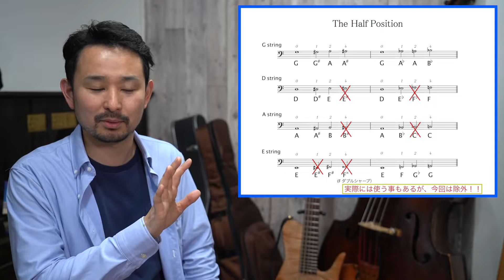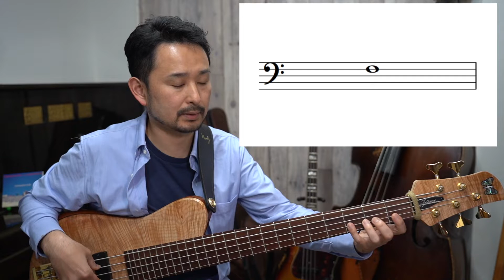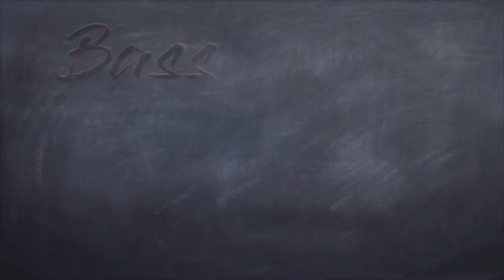#34[脱！TAB譜]本当に面白い！！？音当てクイズ on "D"string！！[Bassが本質的に上手くなる方法！] 音を知る！編 Part 11.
譜面はこちらから！！

音の説明動画！
#28[脱！TAB譜]指板の音の覚え方！近道は無いけどコツはある！[Bassが本質的に上手くなる方法！] 音を知る！編 Part 8.

皆さん！

です！